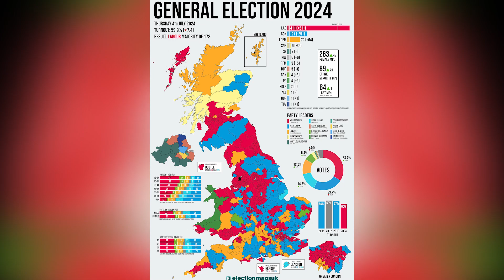UK ELECTION /4 MORE YEARS!!!!!!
This video is a joke and I hope that the new government will do well and pass good policy to help fix the current sate of the country. the reason I made this video is just to voice my concern and dislike of the government.

where I got the map:
twitter/X: Election Maps UK (@ElectionMapsUK) · X